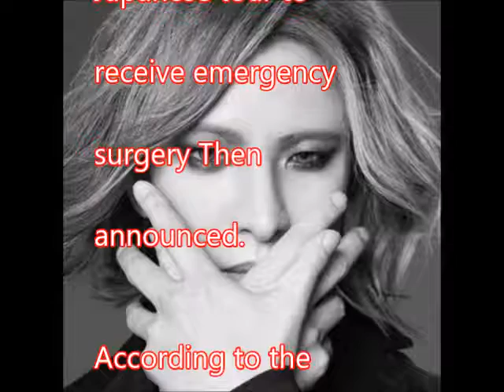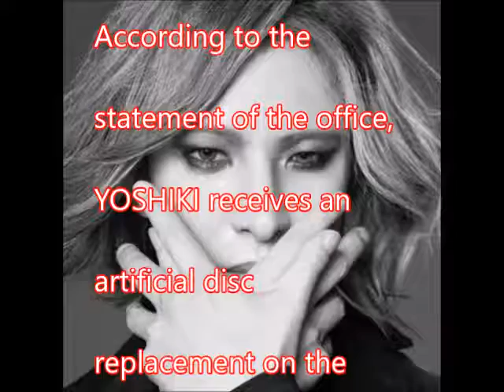【Quick News】 YOSHIKI, Canceled in Emergency Surgery "Limits Body and Mind"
Subscrib me!

 "Featured Videos"

Asada Mao Retirement, incredible coverage of Korean media! "Can not go beyond the wall of Kim Jonah"

yoshiki
yoshiki kishinuma
yoshiki twitter
yoshiki nakamura
yoshiki classical
yoshiki sasai
yoshikien garden
yoshiki tanaka
yoshikitty
yoshiki hayashi married